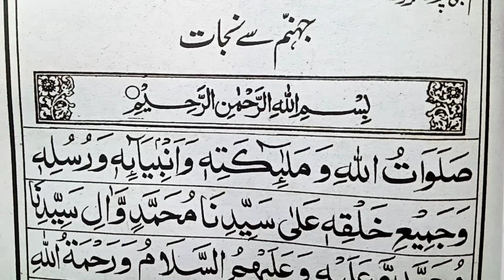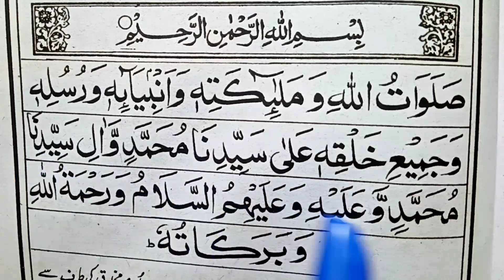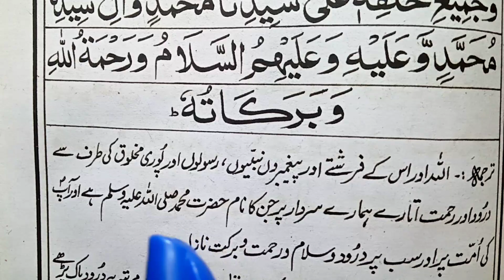Jahannam Se Nijat ka darood | Jahannam Se Barat | Jahannam Se Kasy Bachy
Cover topic
Jahannum se bachne ki dua
jahannum se bachne ka tarika
Jahunnum se nijt ki dua
Azab e jahannam se bachne ki dua
jahannam se bachne ki dua hindi me
jahannum se azadi ki dua
Azab e jahannum se panah mangne ki dua